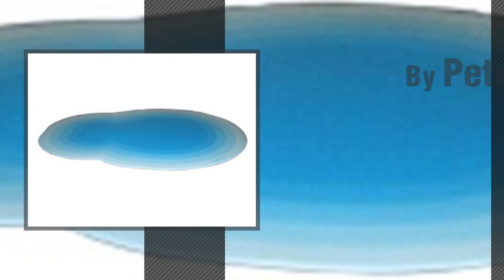Dogs Beds By Petego // Pets Lover Channel Presents:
+ New! 2019 Black Friday / Cyber Monday Dog Beds Deals and Updates.

Black Friday / Cyber Monday Petego Comfort Pet Pillow for Pet Tube, Large by Petego

Black Friday / Cyber Monday Petego United Pets Chicky Mat, Bright Blue, 47 x 32 cm by Petego

Black Friday / Cyber Monday Petego Sparkling Dream Bolster Pet Bed, Medium by Petego

Black Friday / Cyber Monday Petego Dozer Donut Round Bolster Dog Bed, Large, 39 Inches by Petego

Black Friday / Cyber Monday Petego Soft Deck Pet House and Bed, Stone/Espresso, Small by Petego

Black Friday / Cyber Monday Petego United Pets Fish Kiss Mat, Bright Blue, 17 Inches by 12 Inches by Petego

Black Friday / Cyber Monday PetEgo Animal Basics Velvet Car Seat Cover This Soft and Stylish Dog Car Seat Cover Will by Petego